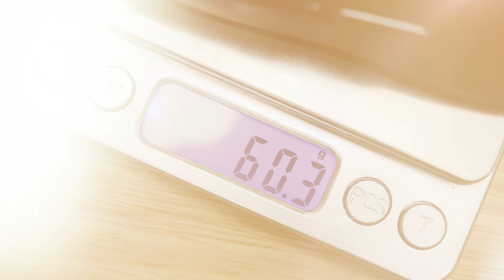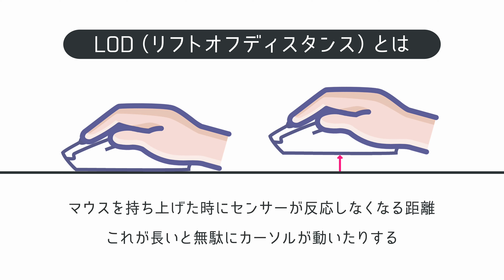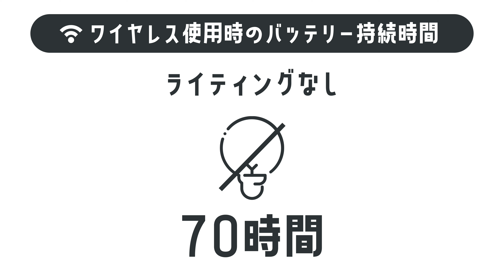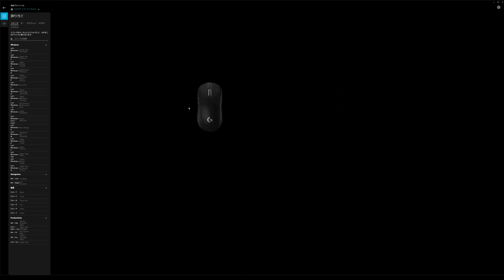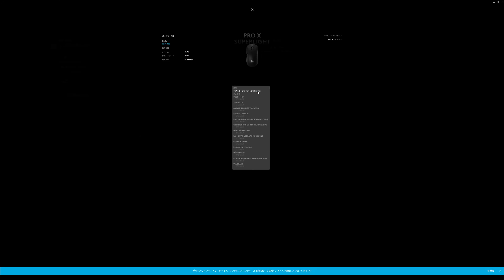Logicool G Pro X Superlight レビュー。約25%も軽くなった無線ゲーミングマウスの王様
世界中の多くのプレイヤーに愛されている低遅延ワイヤレスゲーミングマウスの「Logicool G Pro ワイヤレス」ですが、軽量化された最新型「Logicool G Pro X Superlight」が発売されました。その重量はなんと80gから63g未満になっており、約25%も軽量化されました。代わりに右のサイドボタンが潰れたりライティングがなくなったりしていますが、パフォーマンスに特化したことでより競技向けになったとも言えます。

ちなみに本動画の白色マウスは旧Gpro WirelessのGhostです。

▼動画内で紹介したゲーミングデバイス
Logicool G Pro X Superlight
Logicool  G Pro Wireless（旧型）

※ リンクはAmazonアソシエイトのものです

▼もくじ
00:00 オープニング
00:56 同梱物
01:49 デザインとサイズ
03:09 シェイプと持ち方
04:00 センサーとマウスフィート
05:29 マウスボタン
07:10 バッテリーとケーブル
07:50 ライティング
08:30 グリップテープ
09:14 ソフトウェア
10:15 まとめ

Follow Me